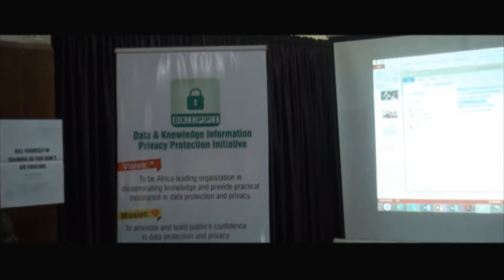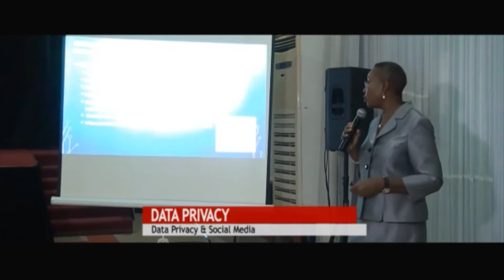DATA PRIVACY DAY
TECHNOLOGICAL INNOVATIONS AND VARIATIONS HAVE GIVEN BIRTH TO DIVERGENT WAYS IN WHICH OUR DATA AND SOURCES OF INFORMATION ARE MANAGED IN DRIVING THE ECONOMY.